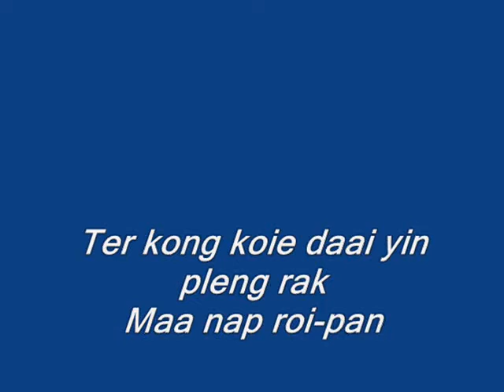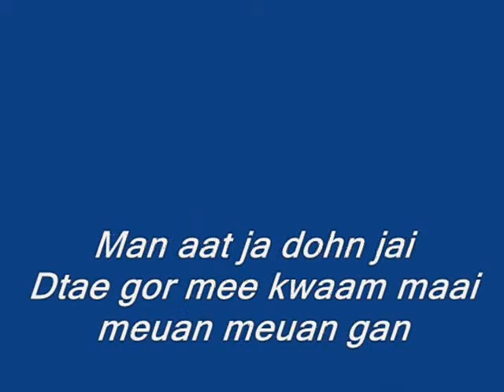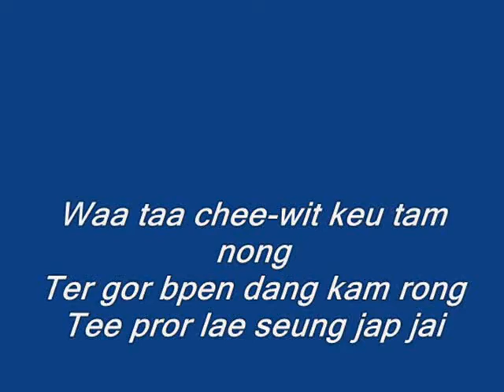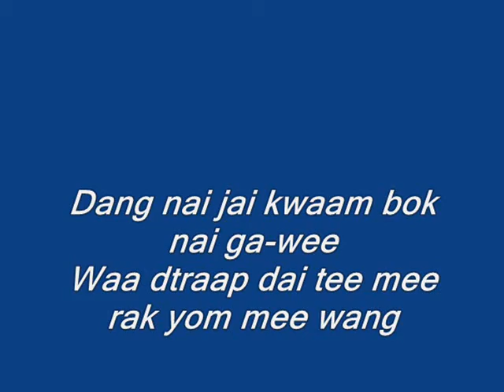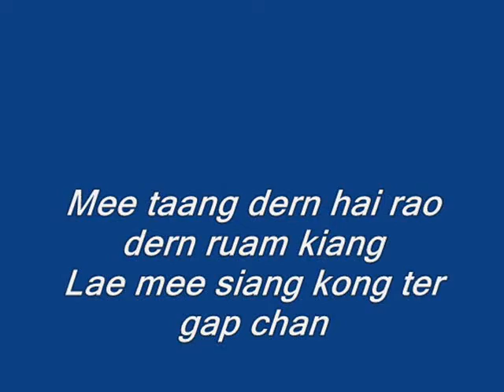AUGUST BAND GAN LAE GAN WITH LYRICS.EDITED BY LANCE QUIAPO OST (LOVE OF SIAM).wmv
This song WAS THE THEME SONG OF A THAI MOVIE,THE LOVE OF SIAM.
THAT MARIO MAURER HE HAS A GAY ROLE.